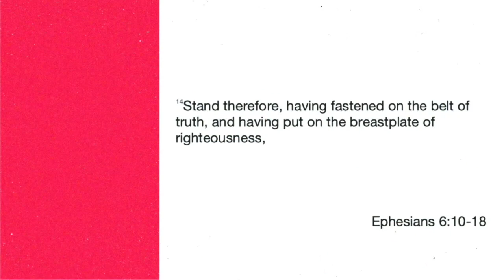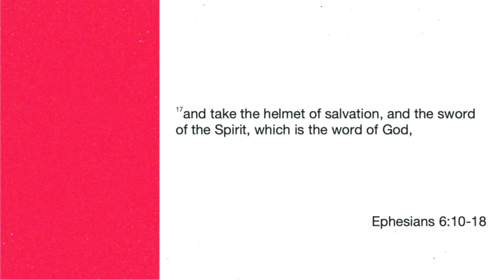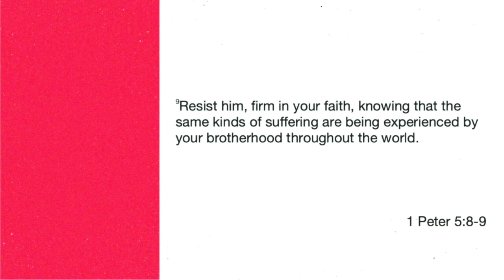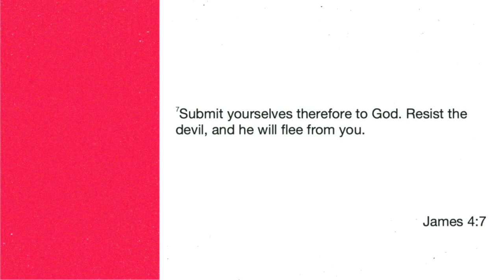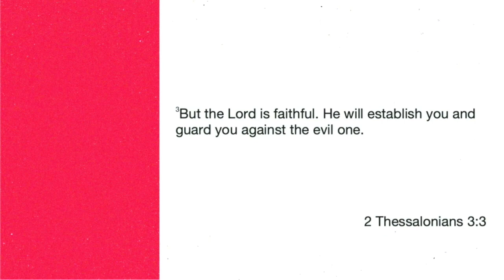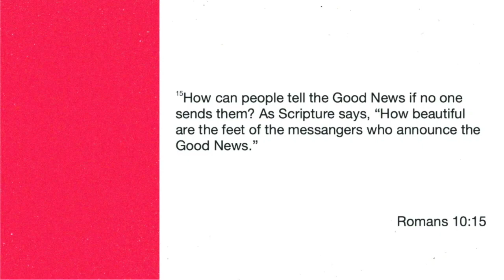Stand Strong | Pastor Ritchie Miller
Living the Christian life, doesn't mean life is going to be easy. We face ups and downs in life and need to stand strong through the battle. Today, Pastor Ritchie shares how to stand strong in your faith, being the Godly Man and Woman you were created to be.

Sermon Scriptures: Ephesians 6:10-18, Proverbs 3:5-6, 1 Peter 5:8-9, James 4:7, 2 Thessalonians 3:3, 2 Corinthians 5:21, Romans 10:15, 2 Corinthians 10:3-5